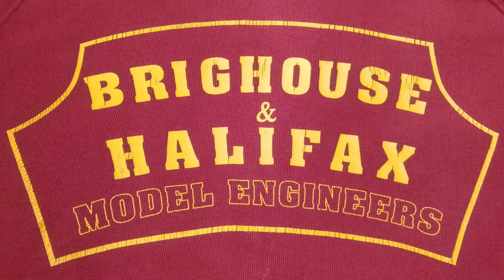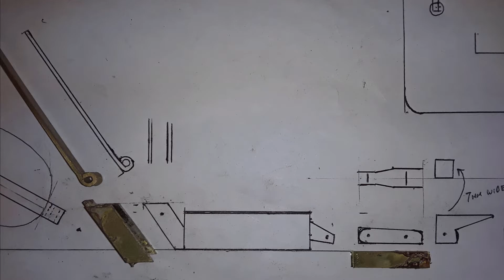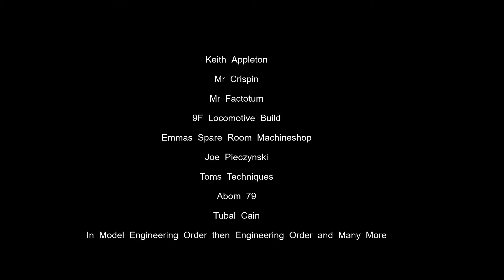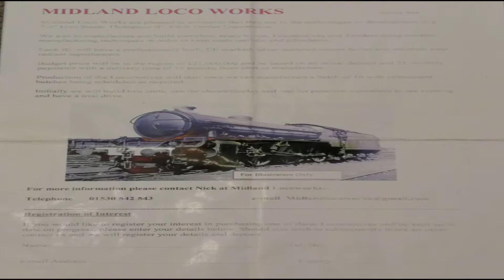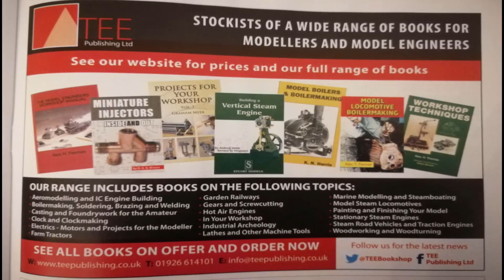Masterpieces In ``Miniature`` The Beginning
This is the first video describing the content of my You Tube channel, based around Model Engineering.